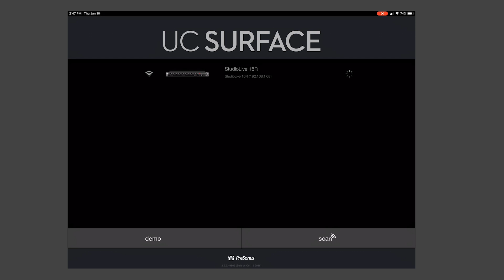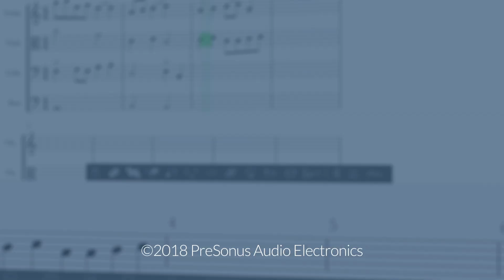StudioLive for Marching Band: Setting Up a Soloist with UC Surface